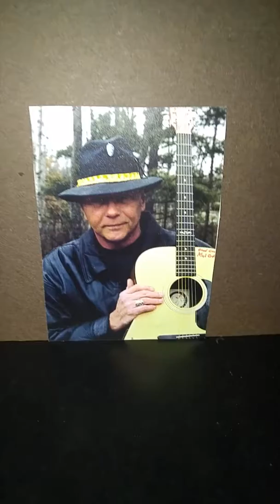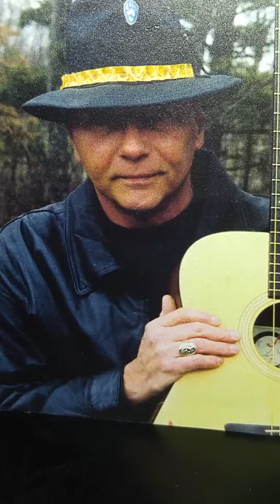A wanted man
Great songs